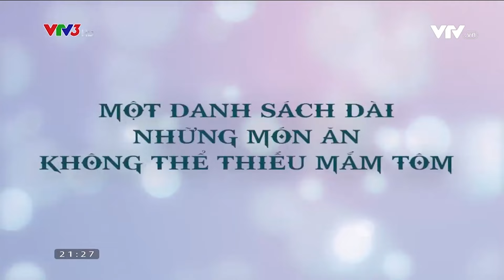KHI MẮM TÔM KẾT HỢP VỚI MÓN ÂU | VIỆT NAM ĐA SẮC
Nếu đã thử hết danh sách các món kết hợp với mắm tôm như: bún đậu mắm tôm, bún thang, giả cầy, chả cả... các bạn có thể thử thêm "Pizza mắm tôm" nhé!
Xem thêm các chương trình đặc sắc của VTV3 tại:
Fanpage: